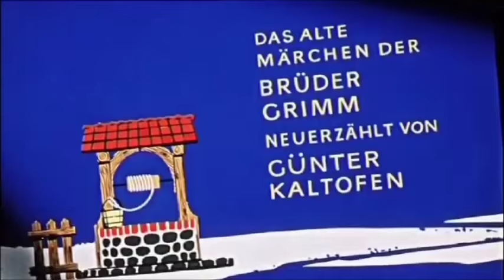Trailer 3. Märchen Filmfest Weimar: Frau Holle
Frau Holle

DDR 1963, R.: Gottfried Kolditz, D.: Mathilde Danegger, Karin Ugowski, Katharina Lind, u.a. Lz.:  60 Min

Die Geschichte von der Goldmarie und der Pechmarie ist besonders farbenfroh verfilmt worden. Alle Requisiten sind quietschbunt und dadurch sehr klar zum einfarbigen Hintergrund abgegrenzt. Die betont künstliche Kulisse ermöglicht hübsche Tricks (etwa das Herausnehmen eines realen Töpfchens aus einem gezeichneten Regal), die wahrscheinlich aber nur erwachsene Zuschauer bemerken werden.